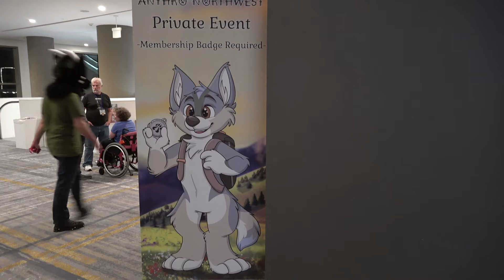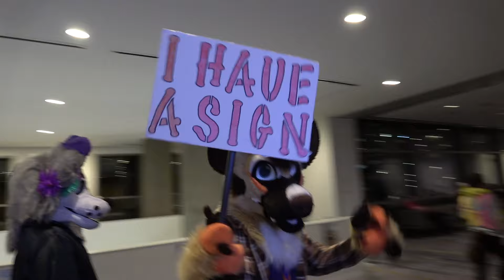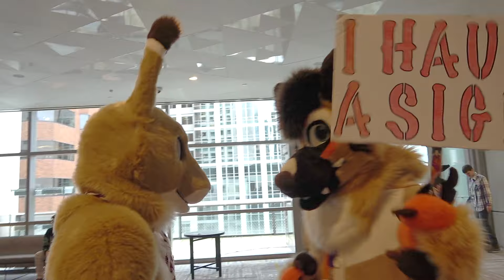Kitwana's Fursuiting Frenzy: Anthro Northwest 6 (2024)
Kitwana's Fursuiting Frenzy continues in 2024 with the visit to one of my very favorite cons that I attend on a regular basis - Anthro Northwest! "Family" was theme of the 6th edition of this fine event and the con's family not only increased by the count of their con mascots, but also saw a healthy growth to 2,402 attendees who came together for a weekend full of fluffy fun in one of Downtown Seattle's finest hotels that I'd rate the best Furry con hotel I've ever stayed in!

This video shows all the fursuiting action that happened in front of my camera. Big pleasure we've had Bandit Heeler, known from the Australian animated pre-school TV series "Bluey)  for the first time at ANW. He and his handler Colby Husky are shining examples of positivity in our fandom, inspiring so many fans young & old.

Most notably, I thoroughly enjoyed teaming up with my best friend Kijani again, taking our fursuiting adventures to a whole new level as I was performing the former Pride Rock Brothers Mufasa with Kijani debuting the Sparkle Kreations Scar fursuit that he had acquired from me in 2023.  As the two Lion King brothers, we've sparked a lot of childhood memories and had so many pawsitive interactions with fellow attendees that it was hard at times to get somewhere! Truly magical, being able to bring Disney character to life and we cannot wait to reenact more movies scenes when we return next year!

Video recorded by Jarlath, Kitwana Lion and Univaded with additional footage provided by Kijani Lion, used with permission.

Anthro Northwest 6, Hyatt Regency Seattle, WA, January 4-7, 2024.

Lions are social animals!

Yours Cuddly,
Kitwana